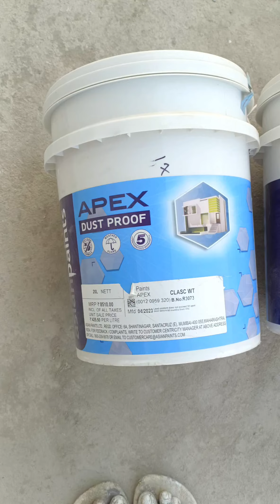full process apex colour kaise banaye dhekho ruko jara sabar karo